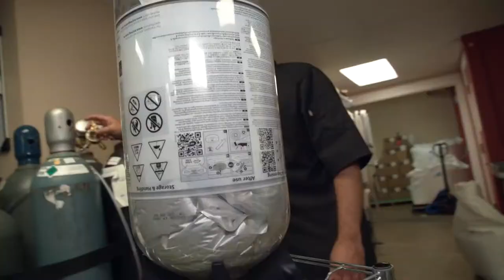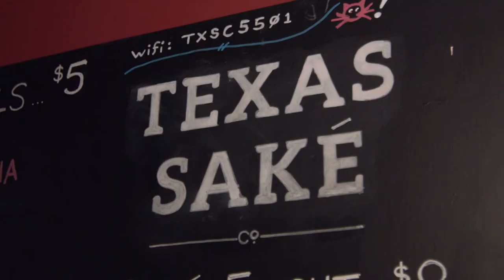For the Sake of Brewing - YOLO TX at Texas Sake Co.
Not your average brewery, the Texas Sake Company is a literal one of a kind in the Lone Star State. The Austin-located Sake company is known for being a frontrunner when it comes to mixing ancient Japanese tradition with a little Texas flair. Visitors can take a tour around the brewery and try their original Oak Junmai, which is soaked in oak chips to give it a bit of Texas flavor.